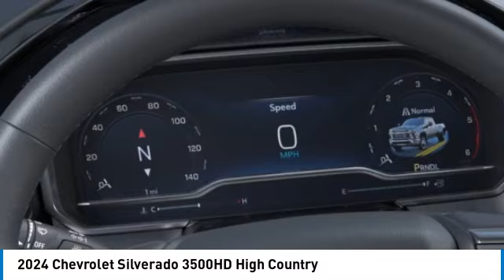2024 Chevrolet Silverado 3500HD 2439690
2024 Chevrolet Silverado 3500HD High Country

Uftring Weston Chevrolet Cadillac
1600 W. WAR MEMORIAL DRIVE

Iridescent Pearl Tricoat 2024 Chevrolet Silverado 3500HD High Country 4WD 10-Speed Automatic Duramax 6.6L V8 Turbodiesel 10-Speed Automatic, 4WD, Jet Black Leather.Recent Arrival!